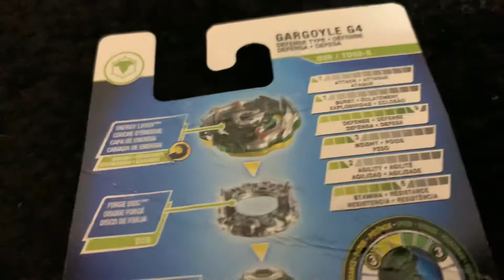Beyblade burst plush season 2 episode 16